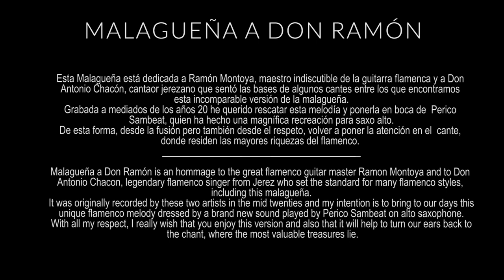GUILLERMO MCGILL: MALAGUEÑA para don Ramón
Video from the recording session of McGill´s sixth album. This album contains five new compositions and three versions: Olha Maria (Jobim), First Song (Ch. Haden) and Lonely Woman (O. Coleman). The originals are  a new step towards the encounter of Jazz and Flamenco cultures, using styles that were never shared with jazz players before such as Milonga, Colombiana and this Malagueña.